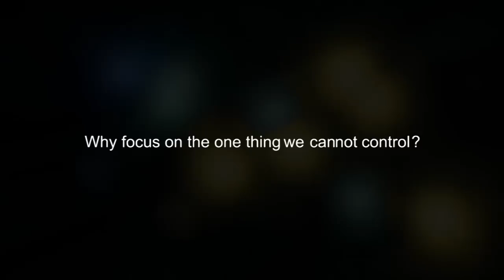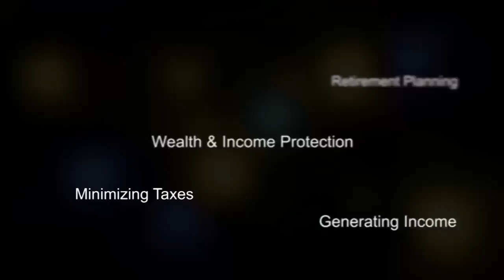The Wealth Solution - CTA Wealth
Why focus on the one thing you cannot control?  Instead, focus on the things you can control. Sharing your values and treasures.  Building a legacy.  Pursuing financial comfort.  Planning for the expected and unexpected.  Helping and protecting your family.  Safeguarding and enjoying your lifestyle.

At CTA Wealth Advisors, Inc. the primary objective of our business has always been to help our clients fulfill their lifetime goals.

Registered Representative offering securities and advisory services through Cetera Advisor Networks LLC (doing insurance business in CA as CFGAN Insurance Agency LLC), member FINRA/SIPC, a broker/dealer and Registered Investment Adviser.  Some advisory services offered through CTA Wealth Advisors, Inc., a Registered Investment Adviser.  Cetera is under separate ownership from any other named entity.  CA Insurance License #: 0650910.  Branch address: 290 E. Verdugo Ave., Suite 205, Burbank, CA 91502.